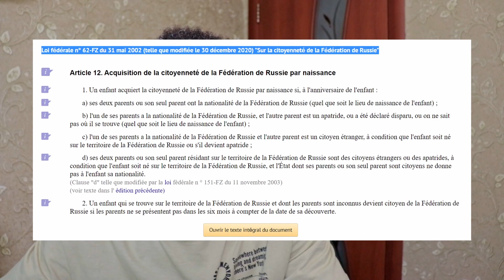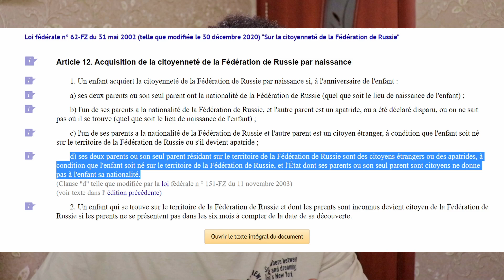Avoir Son titre de séjour en Russie Comment ça se passe ?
Avoir SA CARTE de séjour en Russie Comment ça se passe ?
00:00 : Introduction
01:43 : Premier Moyen d'obtention de la carte de séjour
04:56 : 2-ème  Moyen d'obtention de la carte de séjour
06:10 : 3-ème  Moyen d'obtention de la carte de séjour
06:53 : Résumé
08:00 : Conclusion
08:18 : Question susceptible d'être posée.
𝙢𝙤𝙣 𝙨𝙚𝙩𝙪𝙥
✅Camera : Canon200d
✅micro : micro-cravate BY-M1
✅lumière : lampe led de la marque travor
ʟᴏɢɪᴄɪᴇʟ ᴅᴇ ᴍᴏɴᴛᴀɢᴇ  :
✅Adobe première pro (pour le son)
✅Davinci Resolve18  (l'étalonnage)